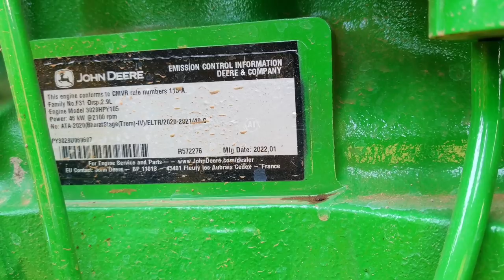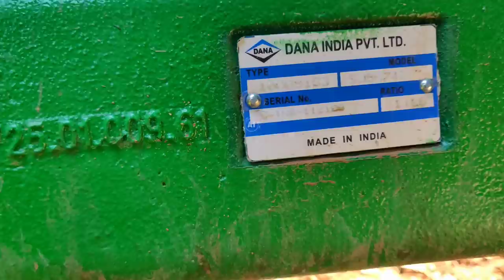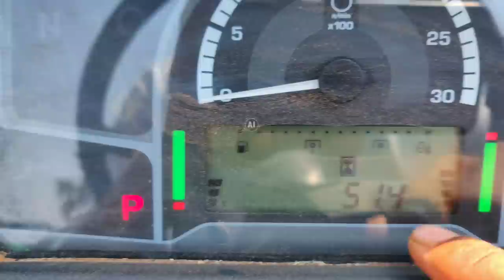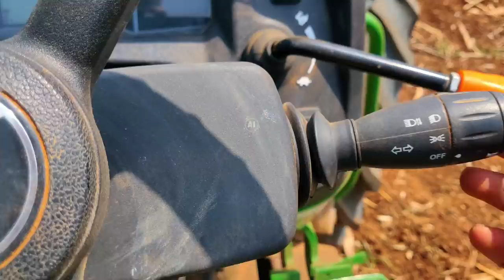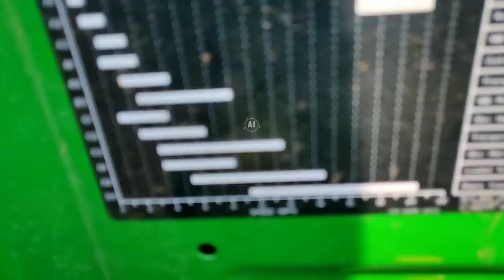New John Deere 5405 CRDI 63 Hp 4wd Full review | Features mileage and price details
This video about the new John Deere 5405 CRDI 4wd full review in Tamil. Price mileage specifications and features. Term IV details.

Fore more information 👇
Erode district dealership - 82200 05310